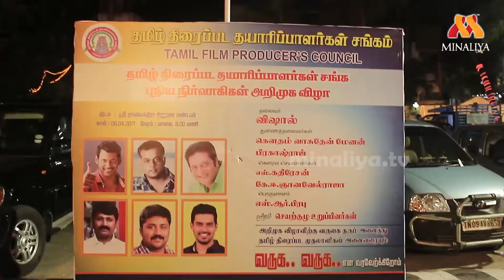Producers Council will Support farmers - President Vishal Speech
Producers Council will Support Farmers . Tamilnadu Film Producers Council Headed by President-Vishal Vice-President-Prakashraj,Gowtham Menon